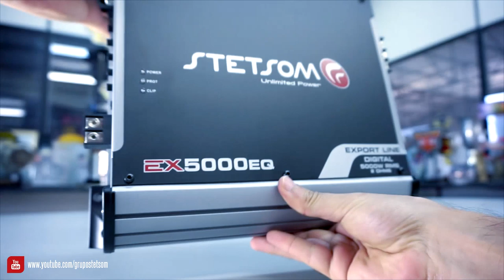Stetsom Export Line EX5000 EQ - Amplificador com Equalizador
EXPORT LINE STETSOM: Uma linha de produtos tipo exportação que agradará o Mundo e o Brasil.
Desenvolvida para quem busca alta performance e fidelidade sonora em amplificadores automotivos com o que há de mais inovador em componentes eletrônicos.
EXPORT LINE STETSOM. Performance para encantar!

EX 5000 EQ possui:
– Equalizador com três bandas: BASS, MID BASS, MID HIGH, além dos tradicionais recursos Level, High Pass e Low Pass.
EQ Bass: -10dB a +10dB
EQ Mid-Bass: -10dB a +10dB
EQ Mid-High: -10dB a +10dB

– Resposta em frequência de 10Hz a 15KHz e Cooler controlado por sistema inteligente.